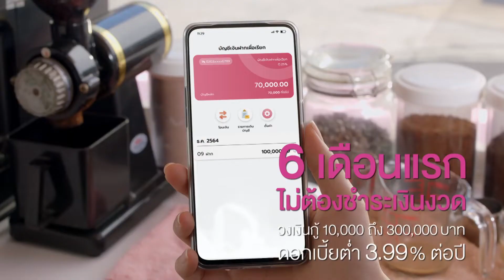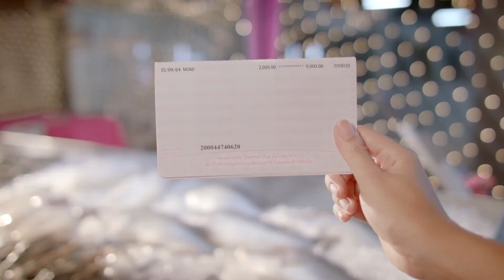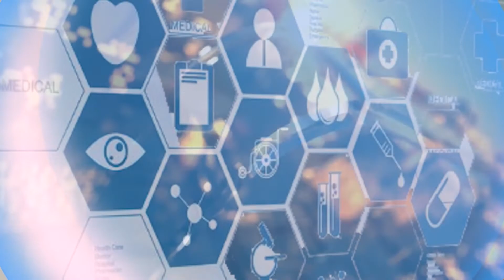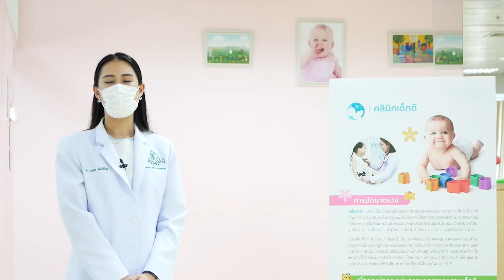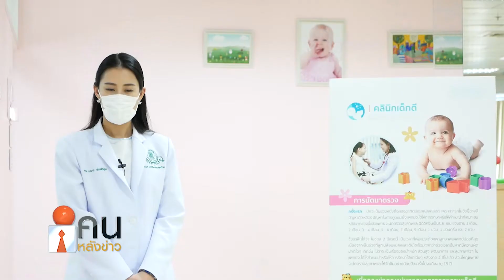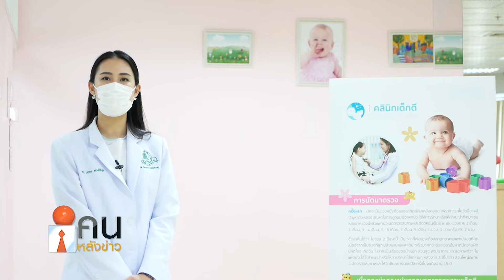คนหลังข่าว 070665